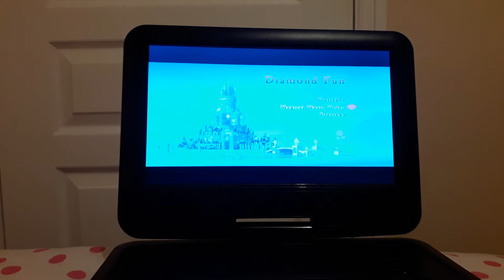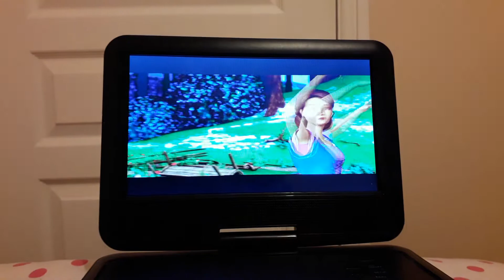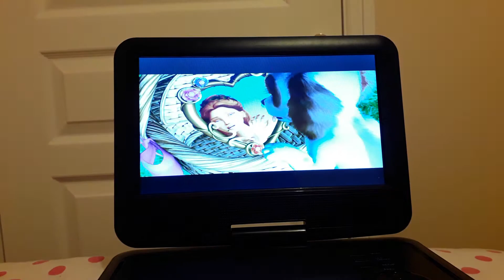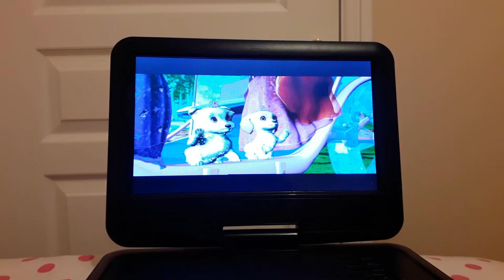Connected music video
This is the music video of Connected on my UK 2008 DVD of Barbie and the Diamond Castle. Enjoy!